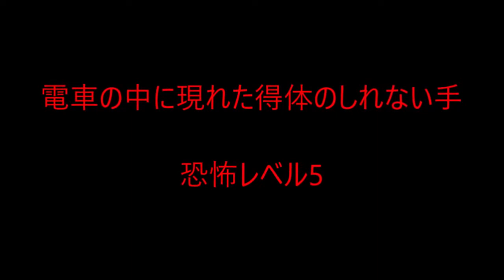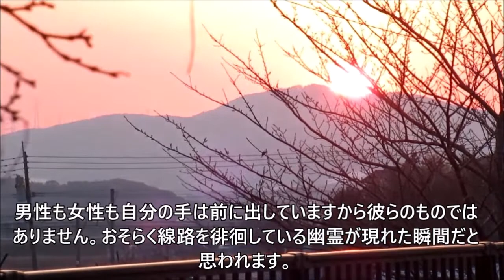暗殺を暗示するケネディ大統領の心霊写真、ニコルソンマンションの移築に現れた少女など厳選6枚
ケネディ大統領と息子のジョン・ジュニアを撮影した写真に心霊写真があります。窓の外から執務室の中を覗く男の顔が浮かび上がっています。もう一体は右側に現れていますが、まるで暗殺の前兆のような不気味さです。その他にはゲティスバーグ戦場の男の子と犬の霊、逆さまになった幽霊、手が消えた男性、カップルの頭を掴む得体のしれない手などを紹介します。